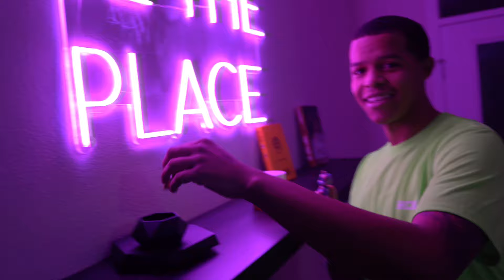Testing VIRAL Tiktok Hacks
Join the family as we put viral TikTok hacks to the test! We'll try out these popular tricks and see if they actually work.